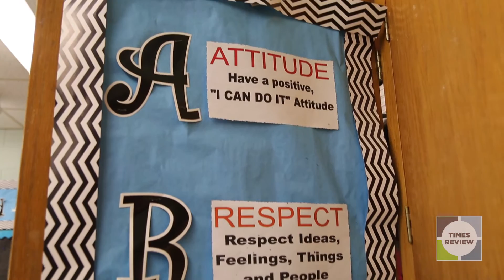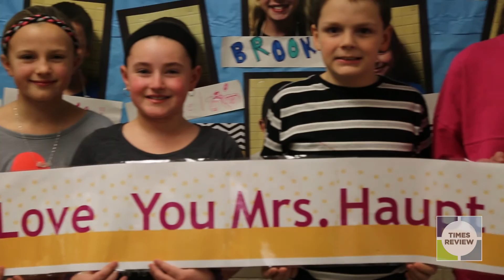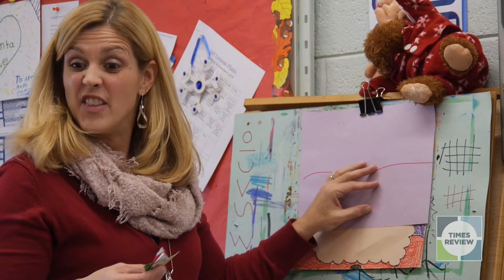News Review Educator of the Year 2016: Melissa Haupt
Melissa Haupt is the art teacher at Riley Avenue Elementary School. She was honored as our News-Review Educator of the Year for all of the work she does with the students, like organizing school-wide art projects and being the founder of the Student Council.